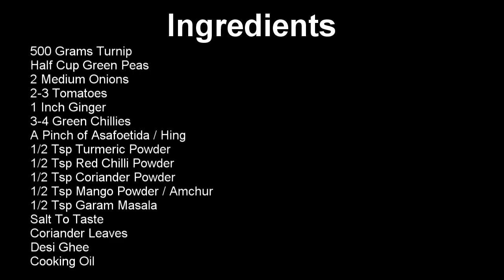Shalgam Ka Bharta - शलगम का भरता